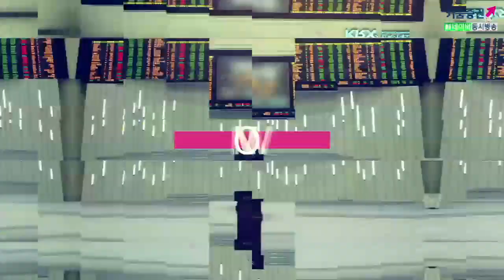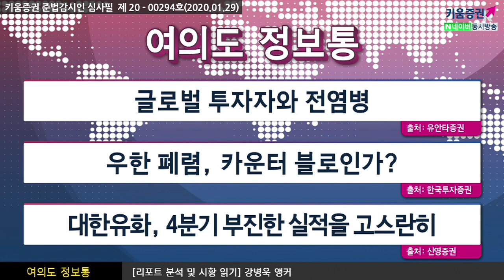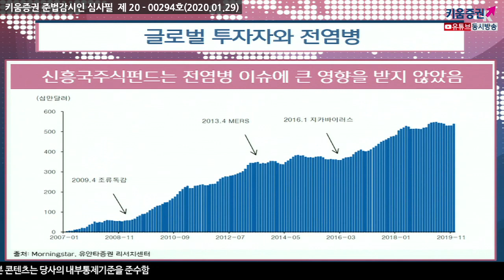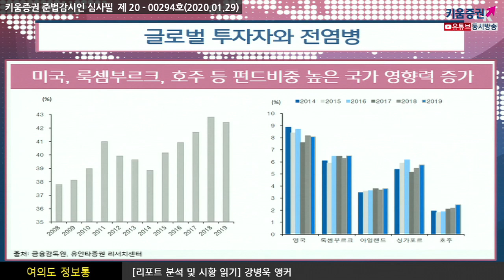[주식투자] 여의도 정보통/ 글로벌 투자자와 전염병(20.01.29)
신흥국 주식펀드와 전염병
신흥국 관련 펀드자금유입 증가
미국, 룩셈부르크, 호주 등 던드 비중높은 국가 영향력 증가
2009년 조류독감(신종플루) 발생시기 전후로 신흥국 주식펀드로는
글로벌 경기회복 기대감으로 자금유입 빠르게 증가
2013년 메르스 발생시기에 자금유출 크게 늘어나지 않음

​미국과 중국의 무역협상 1차 타결과 신흥국 주식시장의
저평가로 인한 투자매력으로 신흥국 주식펀드로 자금유입 재개
신흥국 주식펀드는 ETF를 중심으로 11주째 자금유입을 이어감​

​외국인 투자자 중에서는 미국, 룩셈부르크, 아일랜드, 호주 등 펀드투자 비중이
상대적으로 높은 국가가 꾸준하게 투자 비중이 높아지고 있음
헤지펀드와 패밀리 오피스 등의 영향력이 높은 영국계 자금은 지난 5년간
외국인 중 투자비중 감소. 펀드비중이 높은 국가의 자금유입이 늘어나면​
​외국인수급의 상대적 안정성이 높아질 것으로 기대​